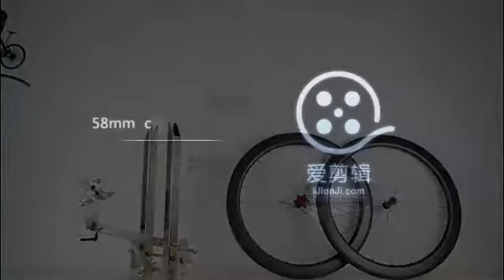58mm dimpled carbon wheels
58mm dimpled carbon wheels,chosen hubs,Pillar 1420 spokes